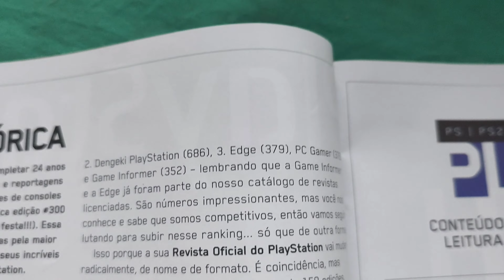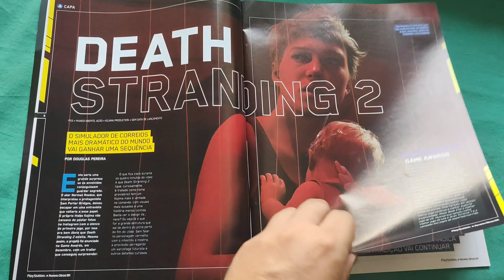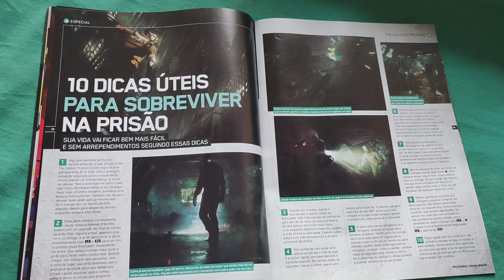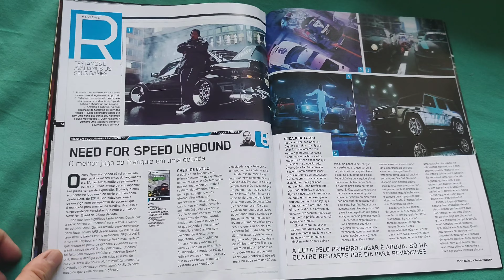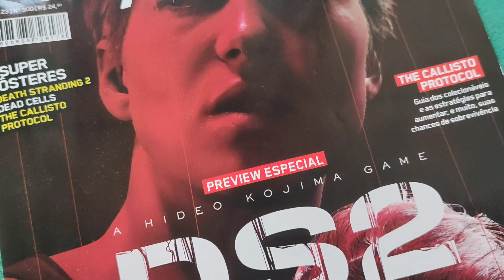PlayStation 300 (fev/2023) Revista Oficial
PlayStation 300 Revista Oficial Brasil, fevereiro/2023. Publicação mensal. 52 pág.
Última edição com a nomenclatura "PlayStation - Revista Oficial Brasil". A partir de março/2023 com a edição 301, a revista se chamará Play games.
Capa couchê, miolo couchê e lombada canoa.
Editora Europa
* overview *
R$ 24,90